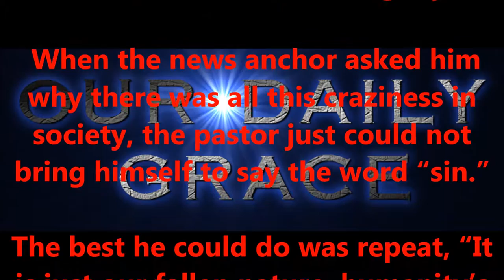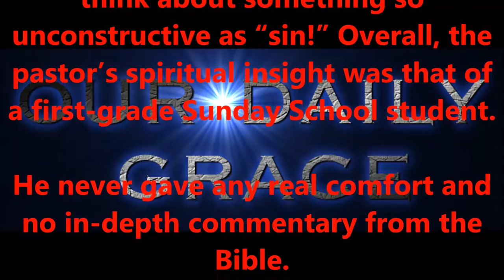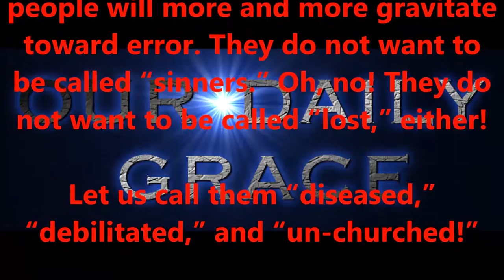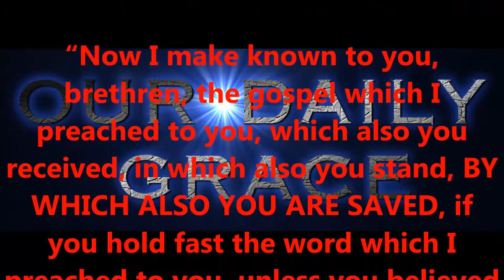JULY 26, 2016 "OUR DAILY GRACE"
OUR DAILY GRACE
FORHISGLORY MINISTRY
Produced by,
Lonnie Martin
Written by,
Shawn Brasseaux